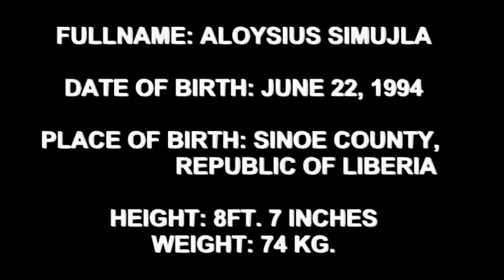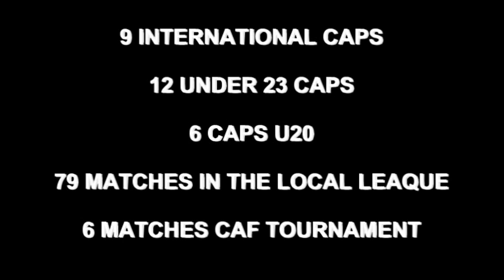ALOYSIN SIMYLA FC FASSEL FINAL